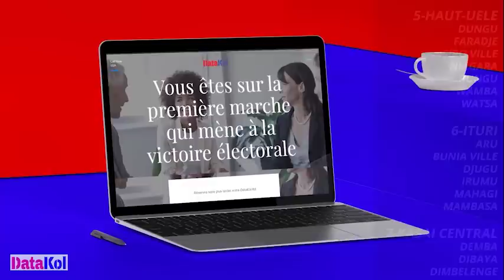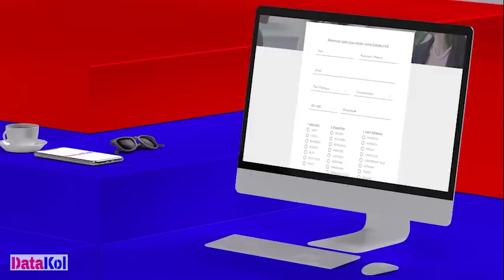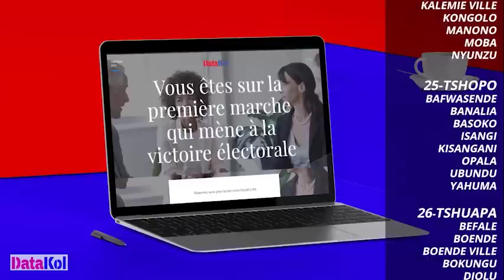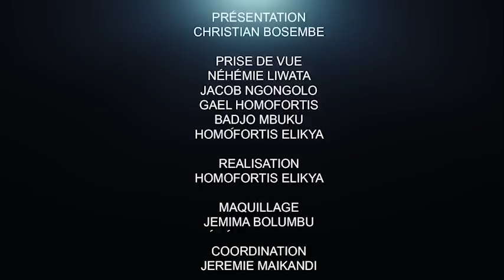CRITIK INFOS 16.06.2022: QUAND LA RDC SE LÈVERA, LE RWANDA SE TAIRA : PARADIGME DU CHANGEMENT.